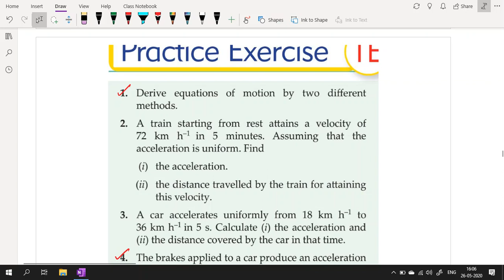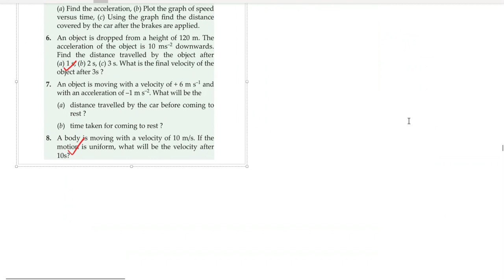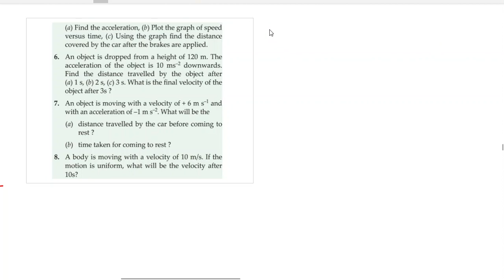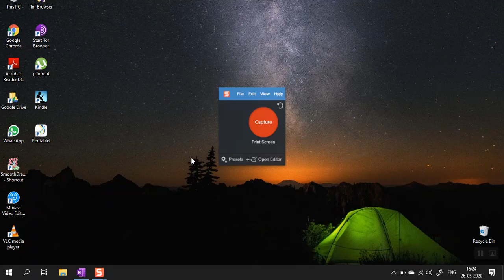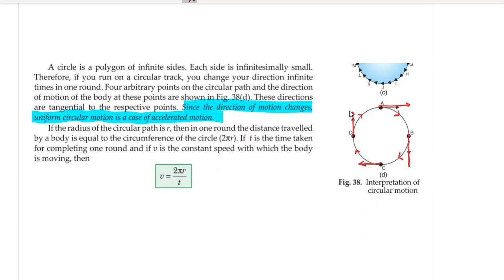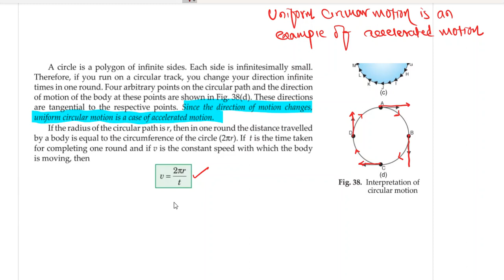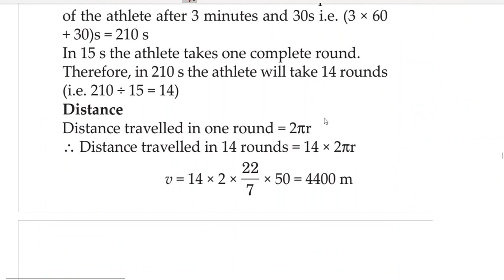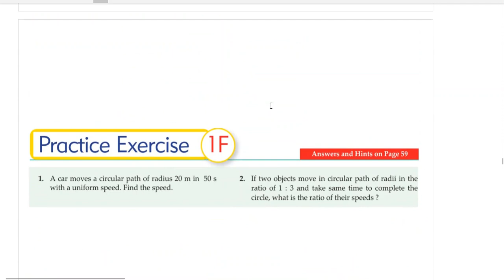IX CBSE - Physics ch#1 Motion: Part 7 - Circular Motion